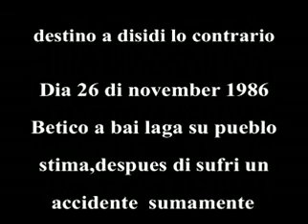"BETICO CROES - RCTV" .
Reportaje de 21 anos atras,cuando el ciudadano y Parlamentario Betico Croes de la isla Aruba,habia accidentado gravemente...